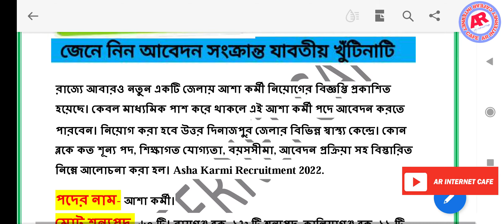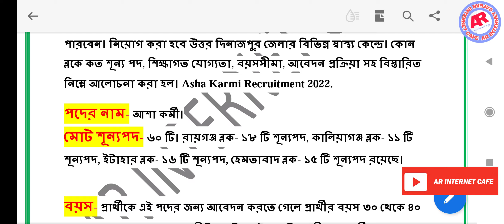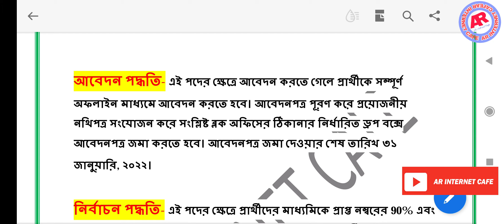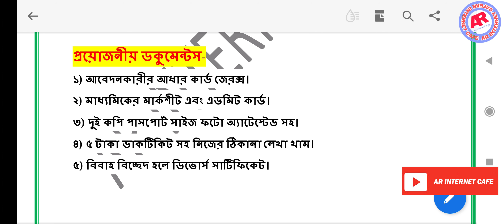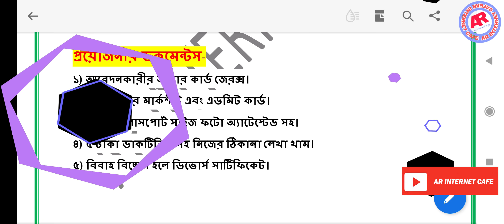Asha Karmi Recruitment 2022 I Aasha Karmi vacancy 2022 I asha kormi niyog 2022 Iasha kormi 2nd part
Asha Karmi Recruitment 2022 I Aasha Karmi vacancy 2022 I Asha Karmi Application Going On Apply Now

asha kormi salary in west bengal 2021
asha kormi full form
asha kormi from west bengal 2020
asha kormi salary in west bengal
asha kormi recruitment 2021 west bengal
asha kormi salary 2021
asha kormi form 2021
asha kormi online application
uttar dinajpur job vacancy 2021
job vacancy at raiganj, uttar dinajpur
direct private company job in uttar dinajpur
uttar dinajpur gram panchayat list
uttar dinajpur panchayat result 2020
islampur, uttar dinajpur job vacancy
uttar dinajpur mla list 2021